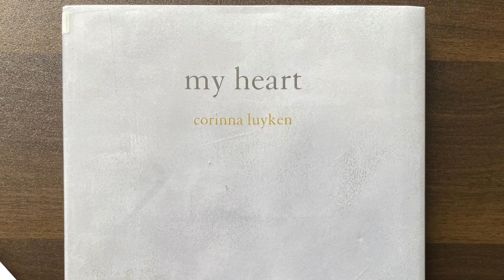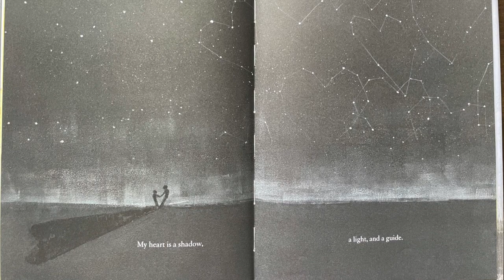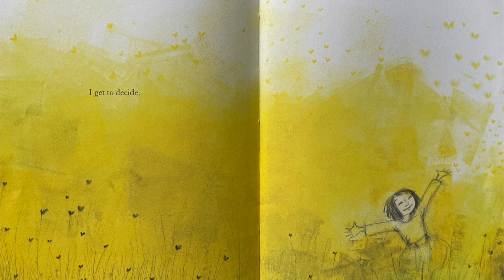MY HEART | Luyken | Bedtime Stories Read Aloud With Me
Here is another book  called MY HEART by Luyken. This book is about our different emotion and how its okay to have them!!

 I hope you find my reading fun and something you can share to your family. Tune in for more  book.

Bedtime Stories Read Aloud With Me

bedtime stories, bedtime stories for kids, bedtime stories for toddlers, bedtime stories for babies, bedtime stories for grownups
read aloud books for children, read aloud for kindergarten, read aloud books for kids, read aloud books toddlers, read aloud books babies, read along with me
story time, story time for kids, story time for toddlers, story time for babies, story time for grownups, books to go to sleep
Picture books, picture books for kids, picture books for toddlers, picture books for babies, picture books for grownups, children literature story time
read aloud books about kindness, read aloud books about kindness friendship, read aloud books about kindness feelings, read aloud books about kindness love
Roald Dahl, Kate DiCamillo, Rita Williams Garcia, Maurice Sendak, Eric Carl, Melissa Marr, Teagan White, Margaret Wise Brown, James Dean
Stan & Jan Berenstain, Patrcia Polacco, Ann Martin, Kate Graves, Robert Munch, Michael Catchpool | Victoria Ball, Dr. Seuss,  Mike McClintock , Fritz Siebel , P.D. Eastman,